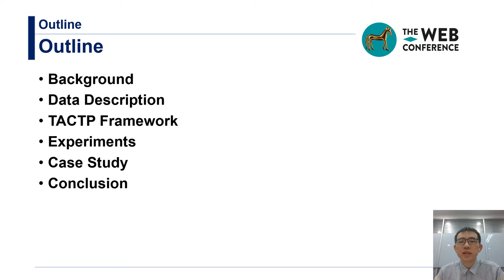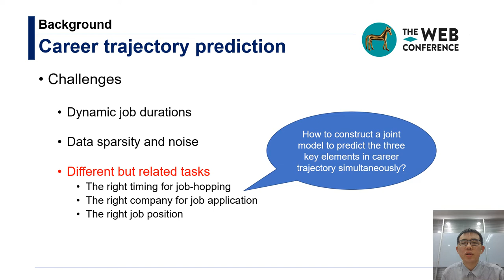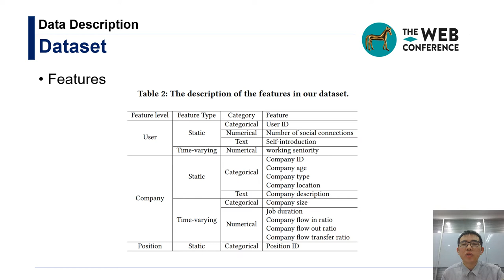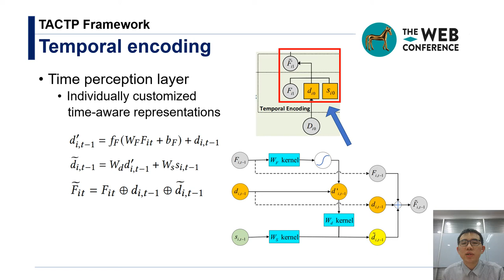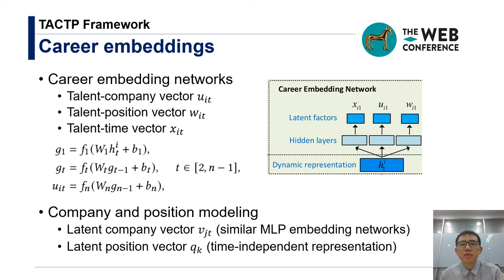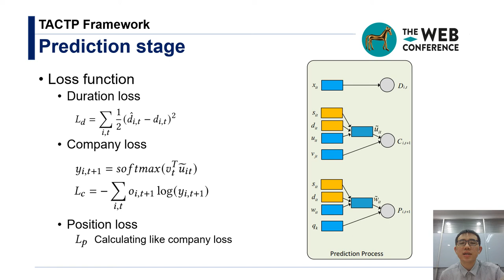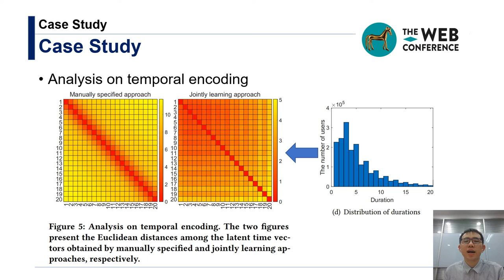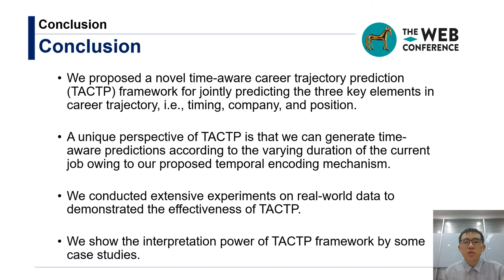Variable Interval Time Sequence Modeling for Career Trajectory Prediction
Variable Interval Time Sequence Modeling for Career Trajectory Prediction:  Deep Collaborative Perspective

Authors: Chao Wang,  Hengshu Zhu,  Qiming Hao,  Keli Xiao,  Hui Xiong